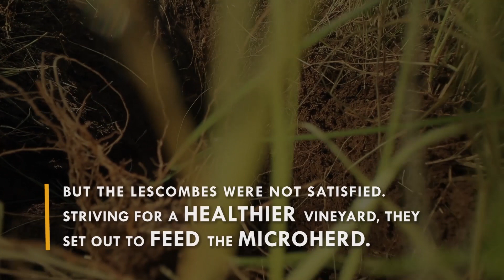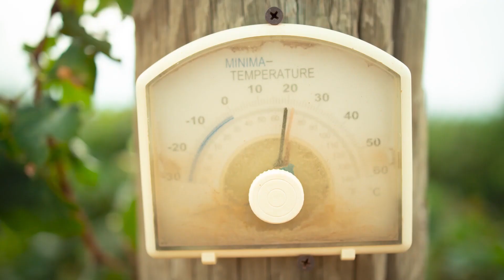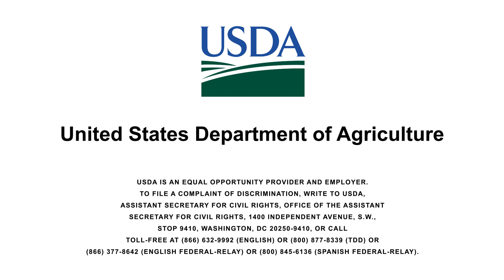How to Put Your Personal Journey into Soil Health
A brief conversation with Hervé Lescombes of Lescombes Family Vineyards about early failures of the vineyard and how utilizing an underground irrigation system in combination with soil health practices led to a thriving production system in New Mexico’s desert.

Please note, this video was filmed in the summer of 2019.